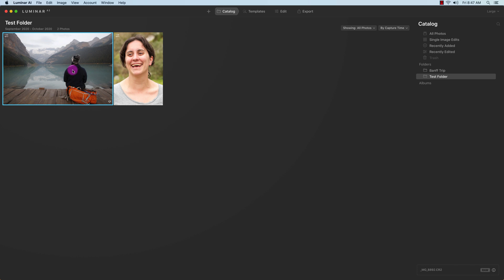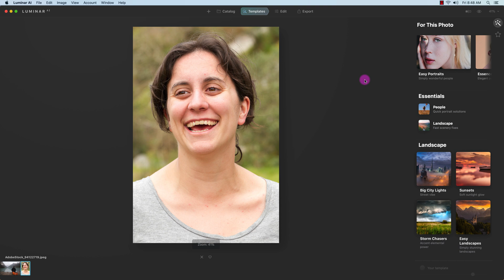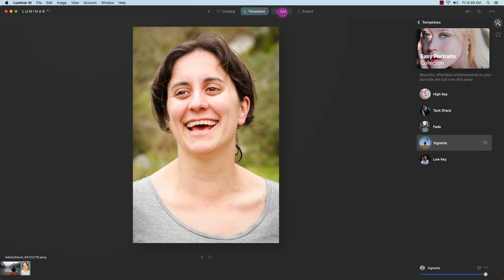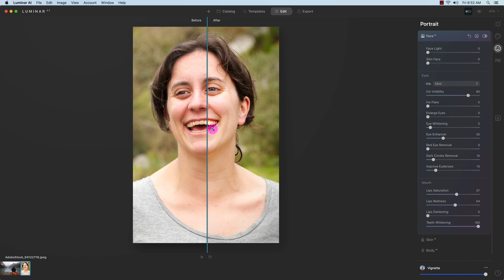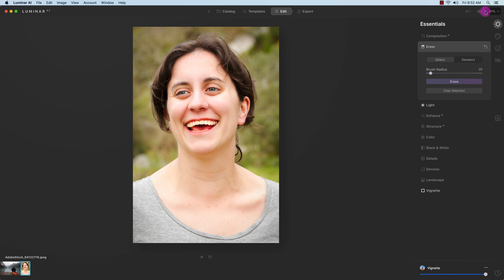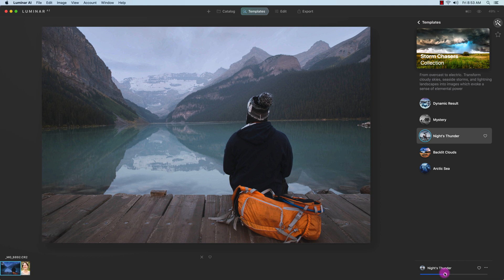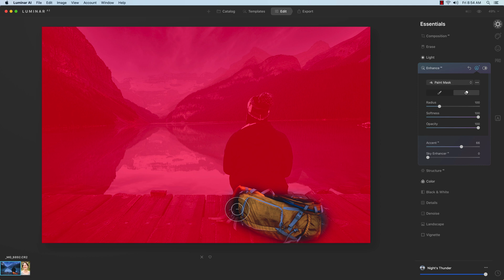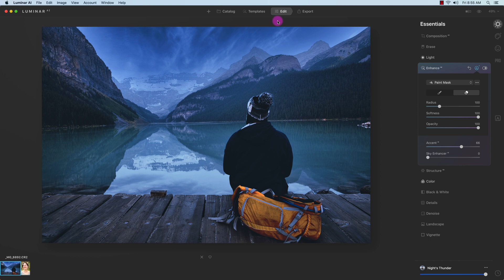Luminar AI Review - Quick Landscape Photography Edit with Beta Version 😲 📸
In this Luminar AI review, I'm going to quickly edit portrait and landscape photos.

This is the beta version of Luminar AI. The production release will be a little different.